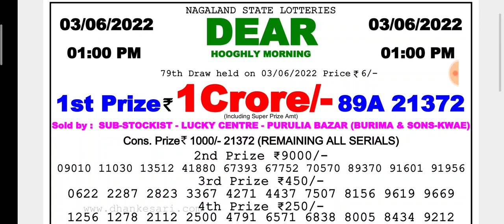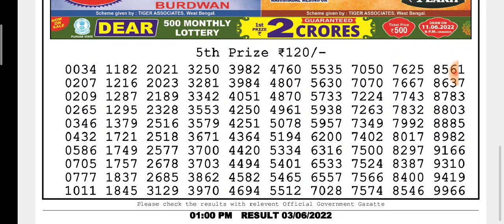🔴Live Hooghly Morning 01:00 p.m. 03/06/2022 Dear Nagaland State Lottery Result Today